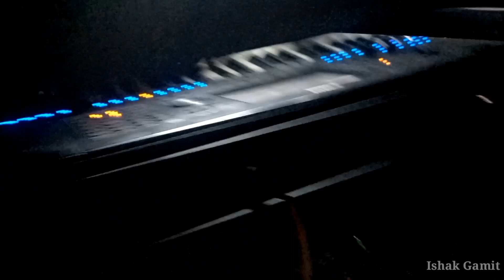Tarpu Music 🙄 Rocking Spider Band Pardipbhai & Avinashbhai ne Moj kar ♥️ New Timli 👌